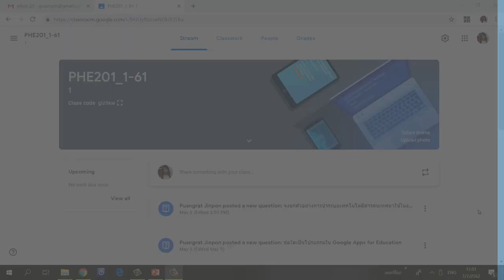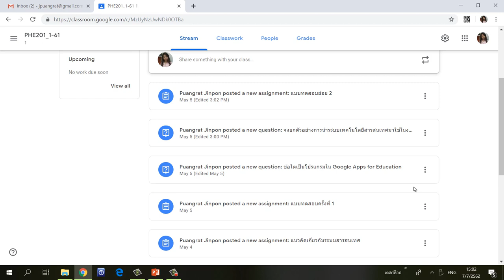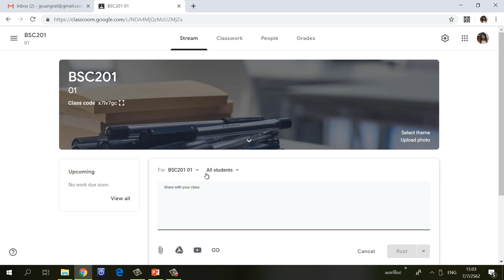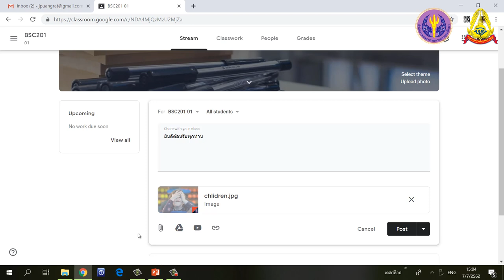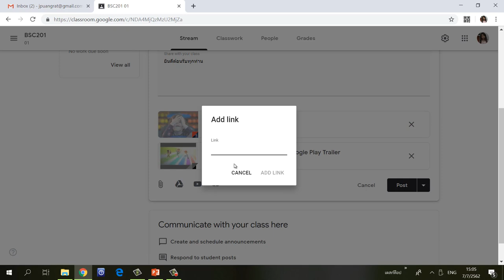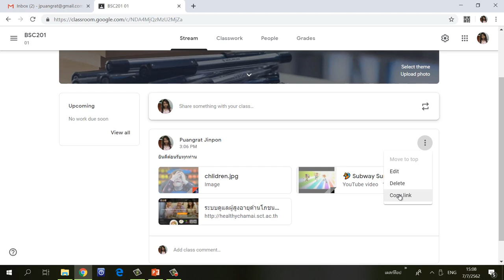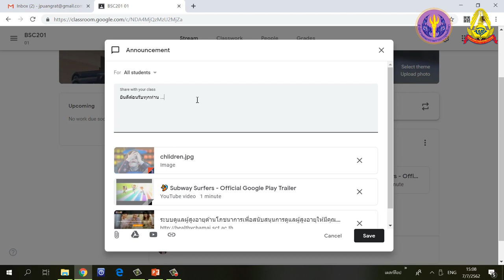2.5 การมอบหมายงานในชั้นเรียนและการตรวจชิ้นงาน ตอนที่1